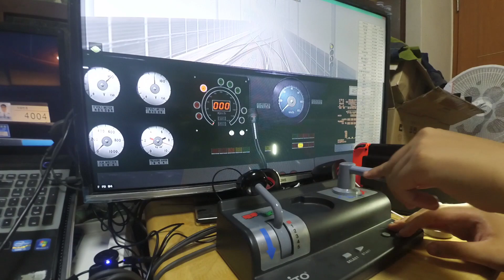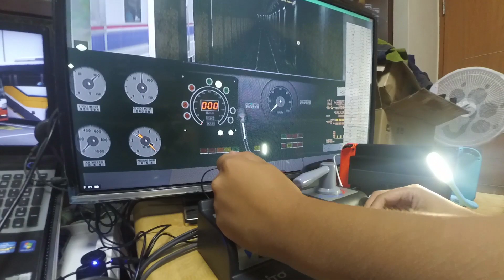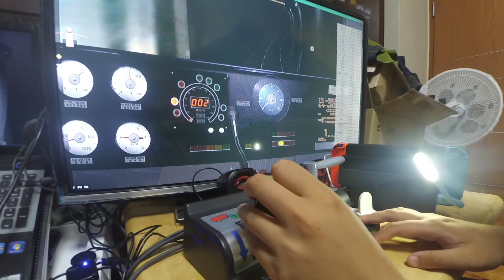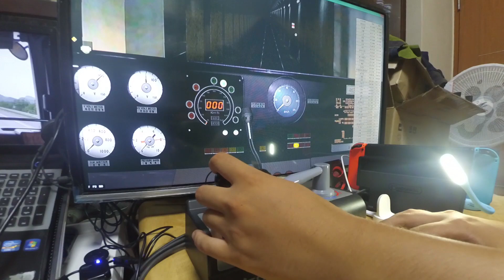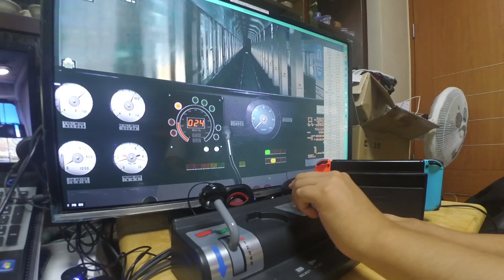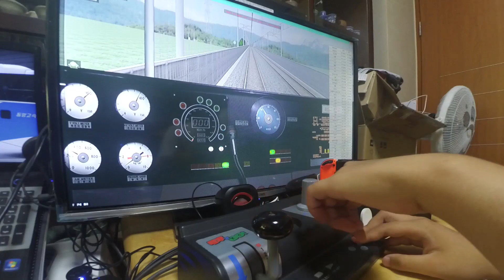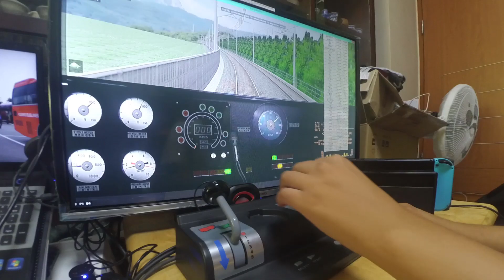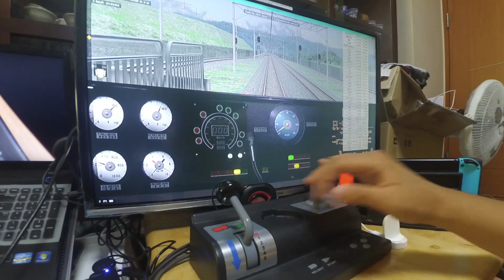[수][ISDM][서울교통공사]4호선 당고개▶오이도 승무영상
당고개에서부터 오이도까지 승무했습니다
일단은 제가 직접 했습니다 그래서 어우..
힘들었어요 진짜 풀구간으로 했습니다
근데 남태령 선바위 구간 자신이없어서 넘겼던것같습니다
전구간이여도 좀 끊어서 촬영했습니다